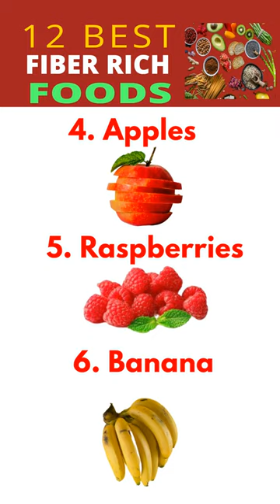12 Best Fiber Rich Foods To Reduce Calorie Intake & Relieve Constipation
In this short video, we mentioned 12 best foods rich in fiber that will help you lower your calorie intake and reduce constipation.